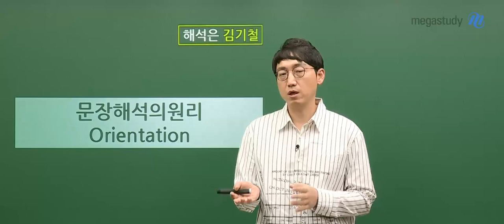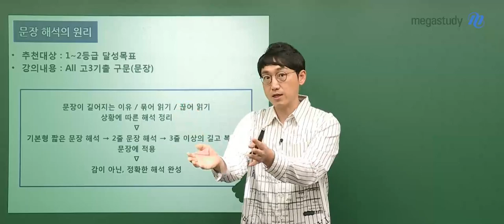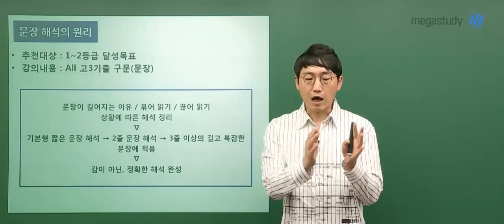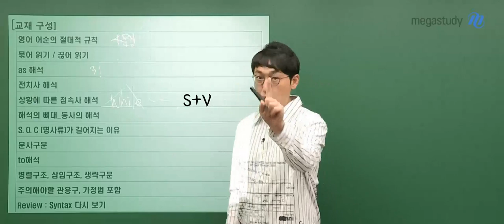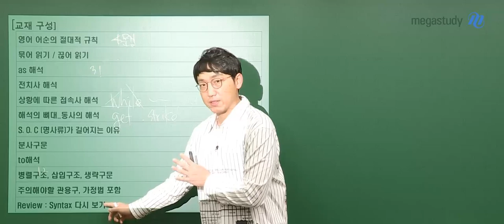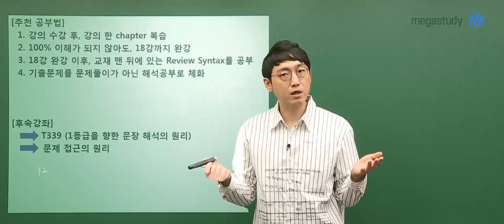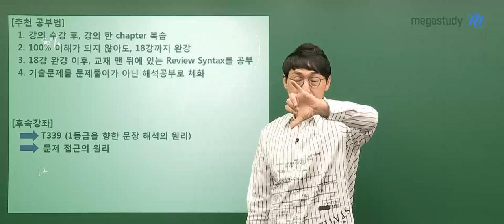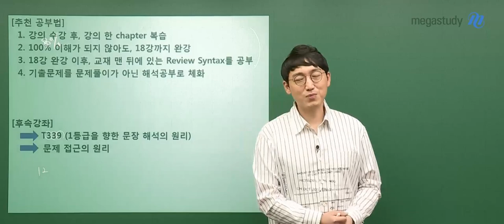[메가스터디] 영어 김기철 쌤 - ☆2021 NEW 문장 해석의 원리 : 정확한 문장 해석 연습으로 해석의 기본기 다지기 [OT]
[2021 해석은 김기철]
해석의 기본기를 다지고, 정확한 문장 해석 연습이 가능한!
문장 해석의 원리

1) 강좌 추천 대상
- 감이 아닌, 정확한 해석을 완성하고 싶은 수험생
- 1등급~2등급이 달성이 목표인 모든 2021학년도 수험생
- 문장이 길어지면, 단어만 기억 나고 무슨 말인지 이해가 안 되는, 해석이 막막한 수험생
*기초 해석이 아직 어렵다면, '노베이스를 위한 문장 해석의 원리'부터 수강하시는 걸 추천합니다!

2) 강의 내용
- 문장이 길어지는 이유에 대한 이론 수업
- 우리말 구조에 없는 후치 수식을 포함한 묶어 읽기와 끊어 읽기 연습
- 다의어와 같이 상황에 따라 다른 해석 정리
- 짧은 문장에서 긴 문장으로 점차 확대되는 해석 연습

※ 문장을 제대로 해석하는 연습은 생각보다 오래 걸리지 않습니다.
    김기철 선생님과 제대로 된 시작과 제대로 된 방향만 있으면
    누구나, 쉽게 해석할 수 있습니다.

▶김기철 선생님의 강좌에 대해 더 알고싶다면?